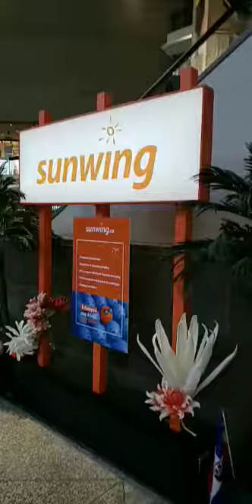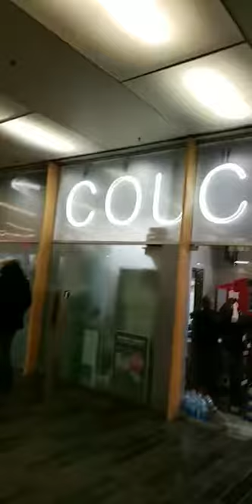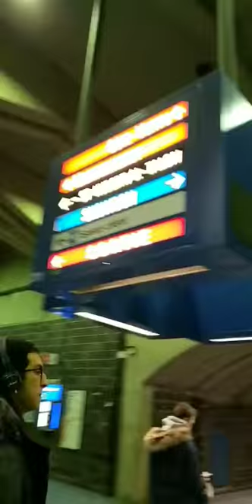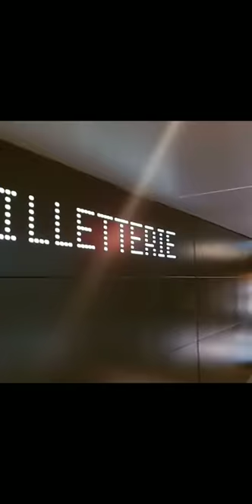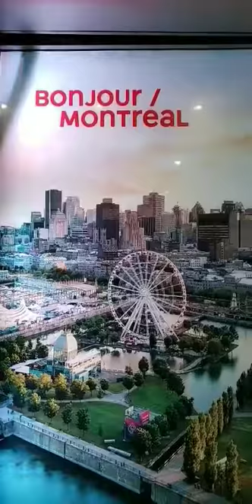Last day in Montreal